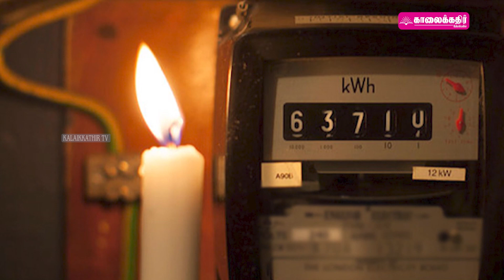🛑13 ஆம் திருத்தம் ஆரம்பமுமல்ல தீர்வுமல்ல – ஆதாரங்களுடன் அனுப்பப்பட்ட கடிதம்!